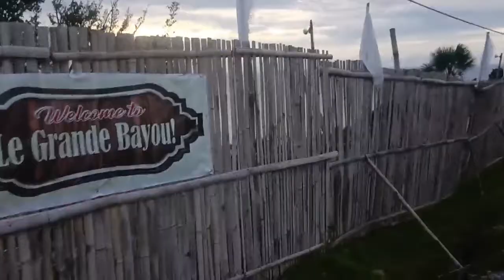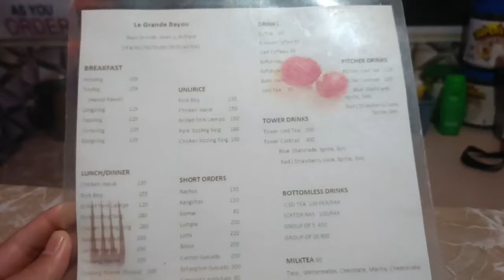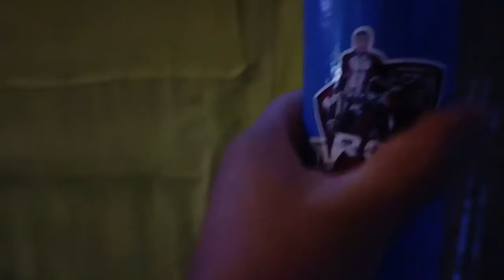LE GRANDE BAYOU ANINI-Y ANTIQUE. WHERE THE MOUNTAINS MEET THE SEA.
sarap mag food trip sa Lugar na to, bukod sa magandang view, sarap lumanghap Ng SARIWANG HANGIN.